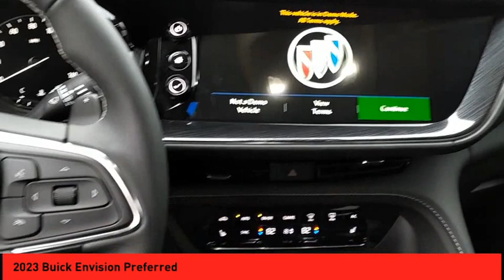2023 Buick Envision St. Peters MO 26507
2023 Buick Envision Preferred

Get This Vehicle Now! Purchase your vehicle completely online and WE'LL DELIVER it to your home!* After market Equipment may not be reflected in the price above**Price does not include $598  painted pinstripe were applicable, Processing fee of $399, Tax, Title or License.